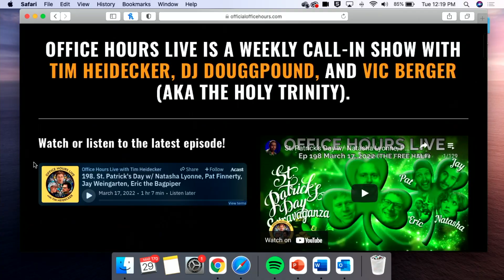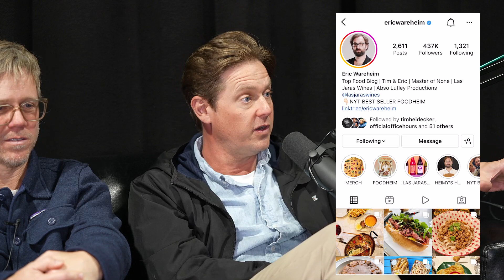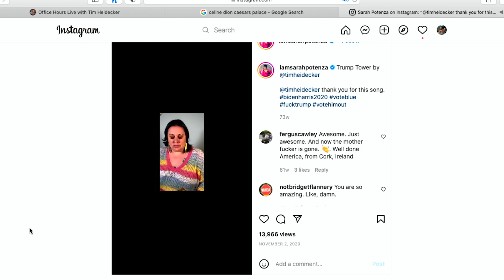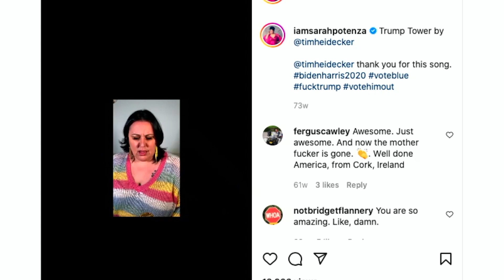Tim Heidecker & Friends Bust Howie's Podcast During Office Hours | Howie Mandel Does Stuff #57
Tim Heidecker, DJ Douggpound and Vic Berger (The Holy Trinity) discuss weird comedy, thrilling psychedelic editing and serious music.

Jackelyn Shultz "Pretty Dirty Gifts" Etsy Shop